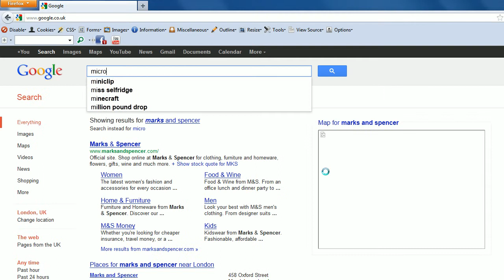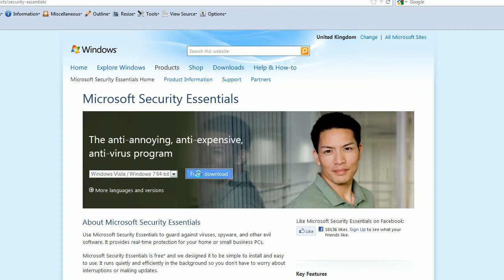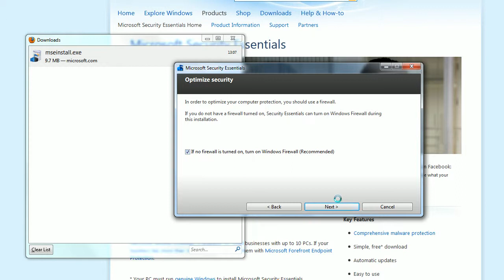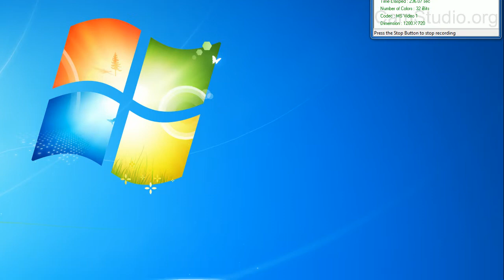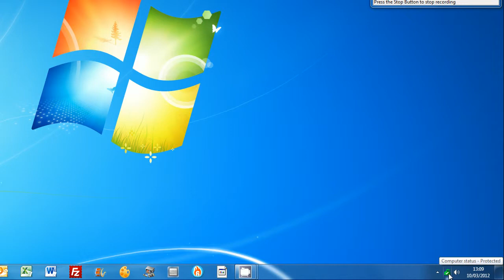Microsoft Security Essentials - Free Antivirus for Windows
Microsoft Security Essentials is a free Antivirus program that provides protection for your Microsoft Windows operating systems against different types of malware such as computer virus, spyware, rootkits and trojan horses.

This tutorial takes you though the simple process of installing Microsoft Security Essentials